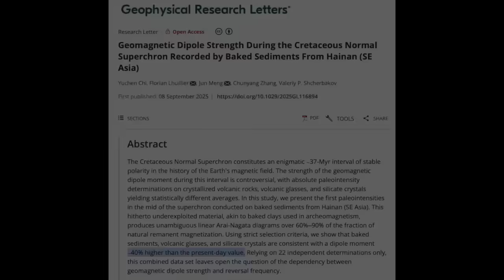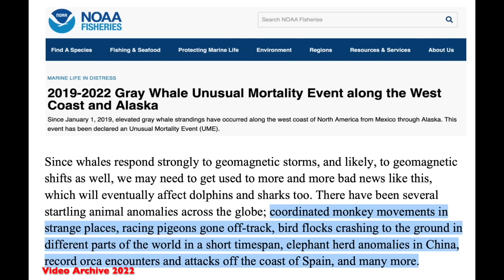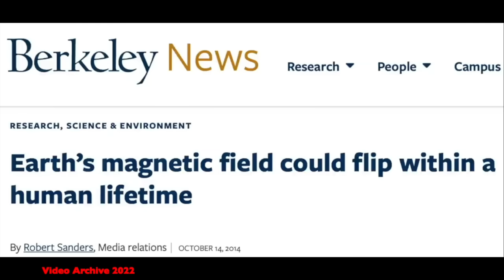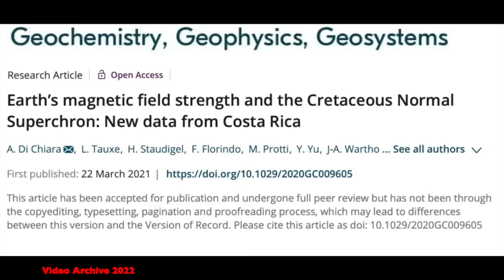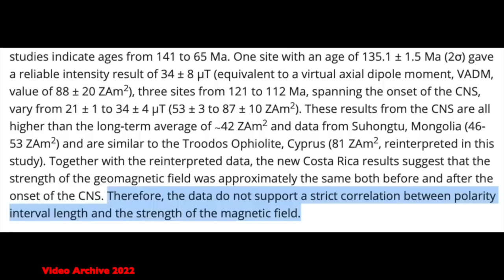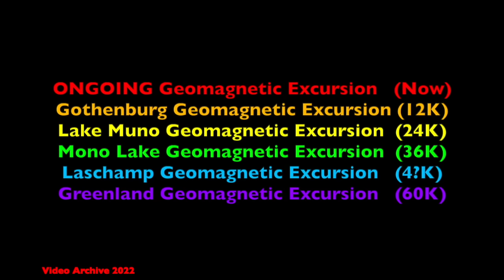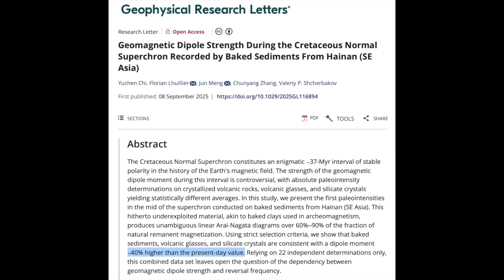Magnetic Pole Shift Disaster - All Doubt is Gone